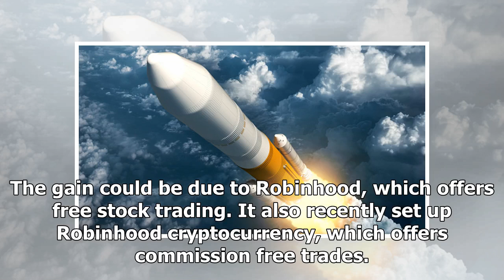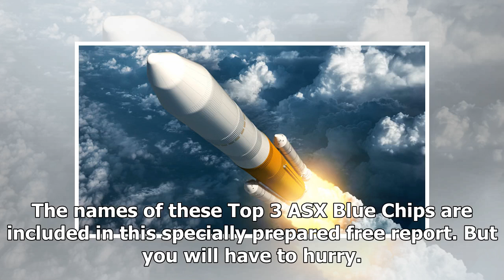Ripple (XRP) explodes 44% higher in 24 hours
The Ripple (XRP) price has exploded a huge 44% higher over the past 24 hours to reach US$1.15. It’s still a long way behind its high of US$3.65, but it has recovered a lot during the past day. Cryptoc...